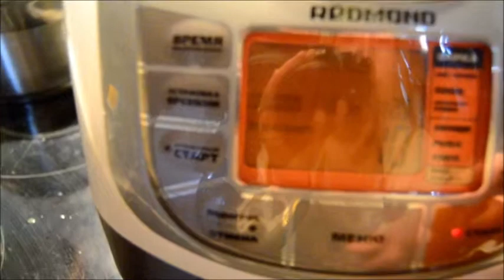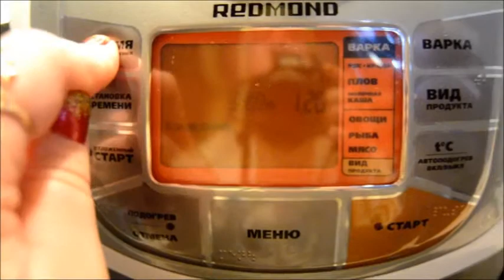Омлет нежный.Омлет без муки в мультиварке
Redmond series MultiPRO RMC-M70 Омлет нежный.Омлет без муки в мультиварке
Предлагаю приготовить на завтрак всей семье нежнейший омлет в мультиварке. В состав такого омлета не входит мука. Только яйца, специи и молоко. А чудо-горшок мультиварка из всего этого приготовит вам такой омлет, который никогда не получится ни на сковороде, ни в духовке. Всего через 15 минут четыре человека смогут позавтракать вкусным, пышным и нежным омлетом с насыщенным сливочным вкусом, хотя сливочного масла надо только 1 столовую ложку. Советую чашу мультиварки смазать именно настоящим сливочным маслом и тогда вкус омлета порадует вас особенно.